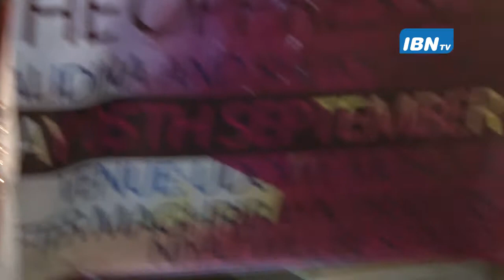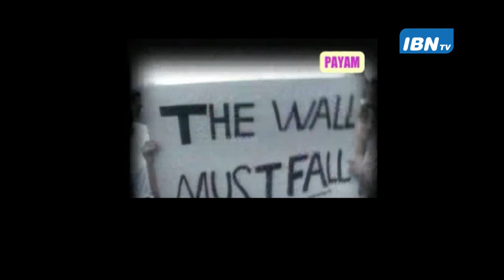Solidarity Day Masjid Odowe Bilal